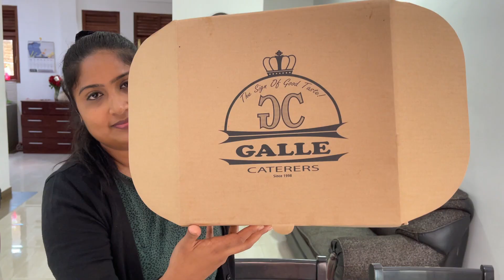இலங்கை கறி சோறு | Sri lankan Food | Rj Chandru Vlogs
Want to know what we did today? Watch this video without skipping and catch a glimpse of different types of Sri Lankan food from Galle Caterers.

Find out Galle Caterers' special menu for us. FYI, they are Sri Lanka's best and oldest caterers for all events. So explore and review the tasty food with us.

Galle Caterers have a passion towards cooking authentic food and providing our customers with a taste like no other in every bite. To provide a broad range of high quality, value for money food and Hospitality Facilities